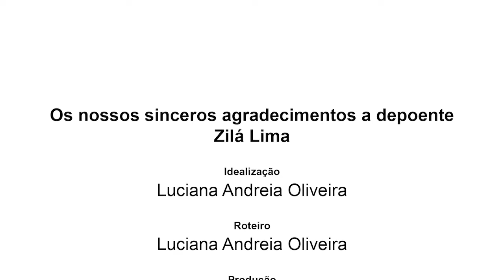ZILÁ LIMA “ BATE-PAPO MULHERES SAMBISTAS DUQUE CAXIENSE”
Governo do Estado do Rio de Janeiro, Secretaria de Estado de Cultura e Economia Criativa do Rio de Janeiro, através do Edital Cultura Presente nas Redes 2, apresentam:"O PROJETO". Bate-Papo Mulheres Sambistas Duque Caxiense

Zilá Lima e álbum Cantando Memórias

Zilá Lima, nascida em Duque de Caxias/RJ, é cantora, compositora, berimbalista, ativista, capoeirista.

É associada ao Instituto Casa do Choro e aluna da Escola Portátil de Música desde 2018, com estudos focando o Canto, a Técnica Vocal e a percussão.

Integra a Comissão Estadual da Verdade da Escravidão Negra no Brasil, da OAB-RJ, o Movimento das Mulheres Sambistas, Mulheres na Roda de Samba e Mulheres do Samba Notícias.

É idealizadora do projeto musical Cantando Memórias que nasceu da necessidade de trazer à reflexão coletiva a história vivida pelos nossos ancestrais, desde o sequestro em África, passando pela travessia atlântica, chegando aos dias atuais. Suas canções fazem referência aos acontecimentos, ao cotidiano, ao ideal de libertação, à capoeira e demais manifestações nascidas à época, à espiritualidade, a pessoas importantes. O projeto se encontra em fase de gravação de suas canções
nos ritmos de samba, samba de roda, ijexá, capoeira, jongo, toada, baião e outros. Algumas dessas canções serão apresentadas no Projeto que ora está sendo apresentado.